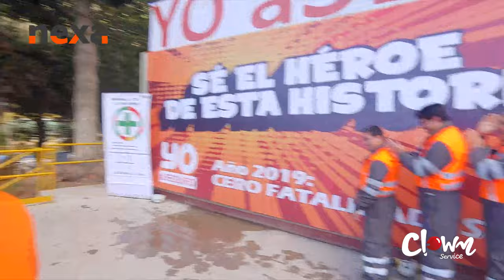Activación en CERRO DE PASCO - MINERA NEXA EL POR VENIR - Animus Group BTL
Agencia de Publicidad y Eventos.